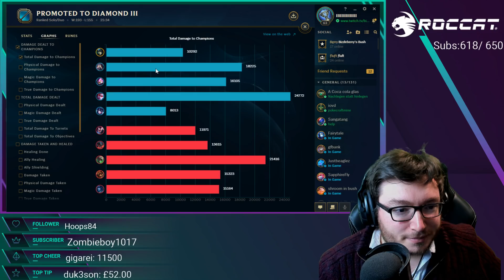TILT PROOF NAMI - SEASON 9 DIAMOND - LEAGUE OF LEGENDS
Rough laning phase in this Nami support game on patch 9.1 for League of Legends. Nami is generally a good support, however, if you do get constantly harassed you will have mana issues when having to focus more on the healing than poke portion of your W. Hopefully this game shows even I have bad laning phase but its what you do with the resources you have after laning is more important. Tilt proof nami support.

Bizzleberry is a EUW Diamond Support Main & Master on EUNE and streams in the evening (6pm - 9pm) on weekdays and afternoon (3pm) until late on weekends.